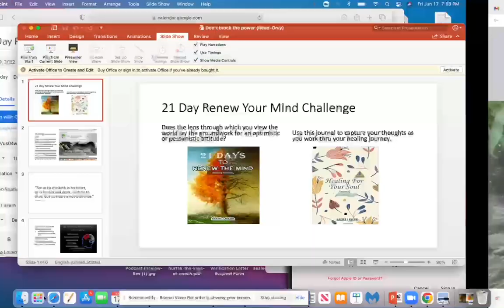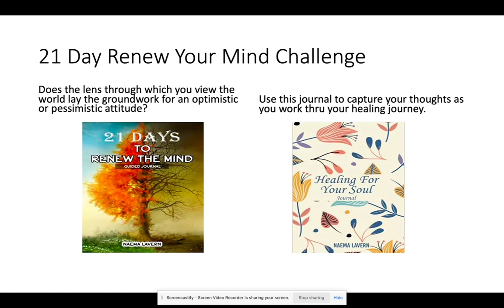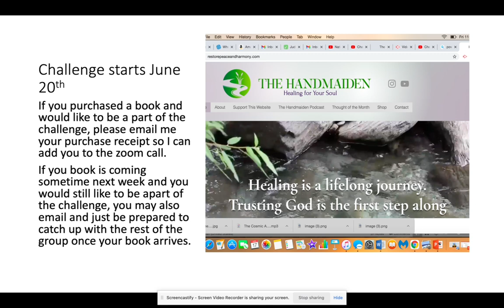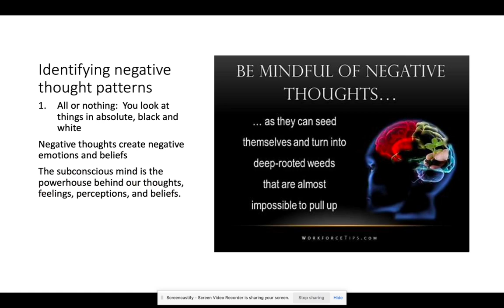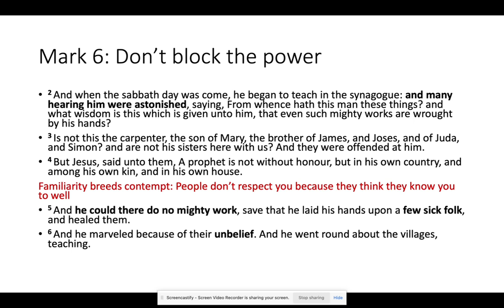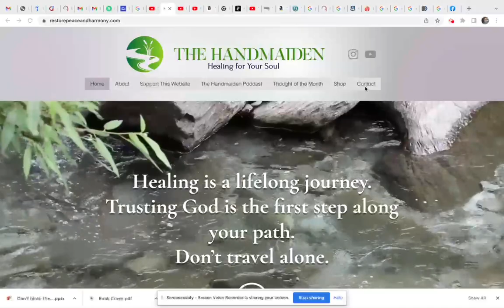DON'T BLOCK THE POWER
👉🏾Follow me on the following other platforms👇🏾👂🏽

👉🏾Support our non profit: Helping Hands for Ahaya non profit organization

👉🏾Grab a copy of my new journals and book 🙌🏾👇🏾
Healing Four Your Soul Journal

21 Days to Renew the Mind: Guided Journal

A Guide for the Daughters of Zion